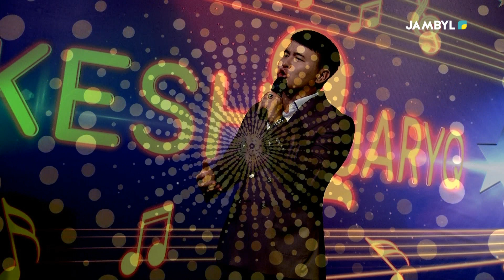Хабар: «Кеш жарық» (29-07-2023)